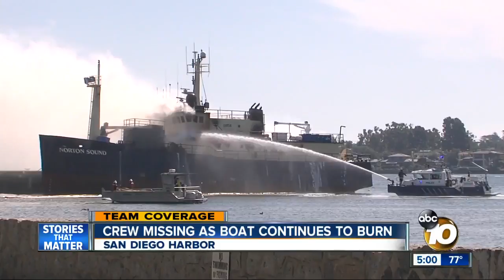Crew's whereabouts unknown as boat continues to burn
The two-person crew of a 120-foot fishing vessel is missing after a fire that sent smoke over the San Diego Harbor area early Friday.